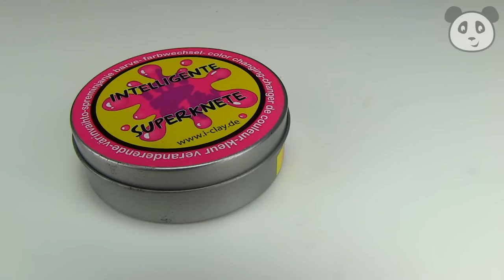⭕ I-Clay INTELLIGENTE Farbwechsel SUPERKNETE Unboxing/Review Springende Knete - Pandido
Liebe Eltern, dieses Video enthält absolut kinderfreundliche Kinderfilme und ist für Kinder ab 2 Jahren geeignet. Viel Spaß beim Anschauen.

Die intelligente Superknete von I-Clay hat magische Eigenschaften und ist alles andere, als normale Knete! Diese Superknete lässt sich ziehen wie ein Kaugummi, sie kann ihre Farbe wechseln und springen wie ein Flummi! Viel Spaß :)